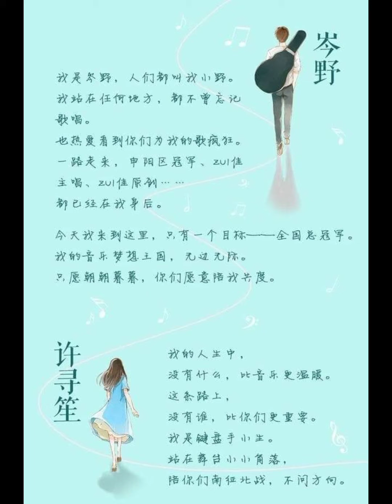Linyanjun Syuting Drama Terbaru || Evan lin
linyanjun Akan Memulai Syuting Pada Bulan April Mendatang.